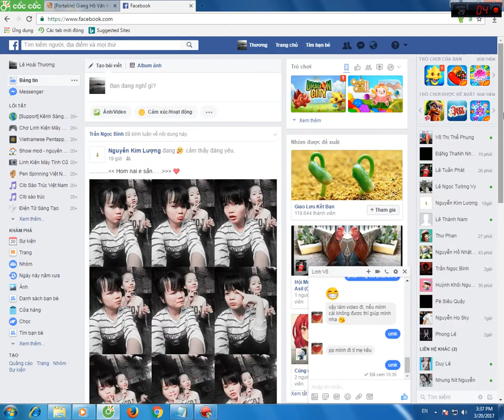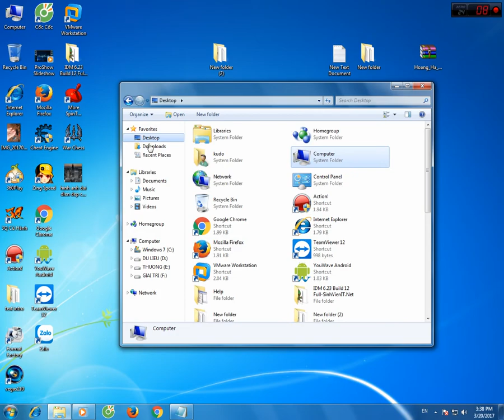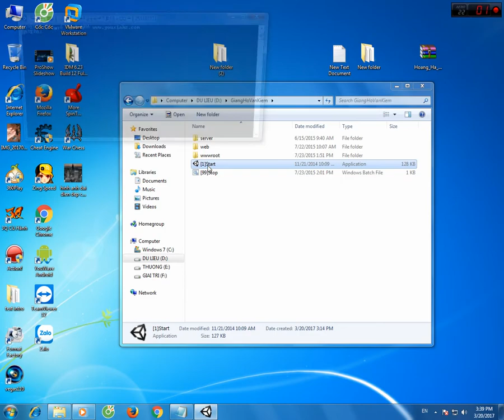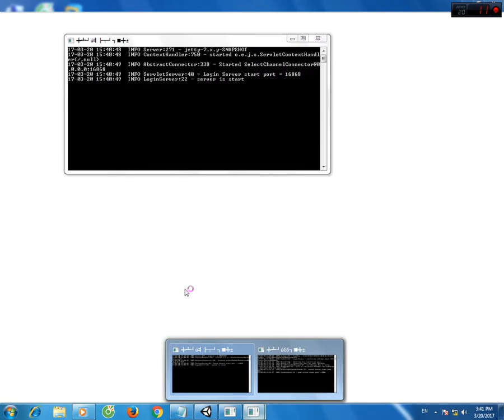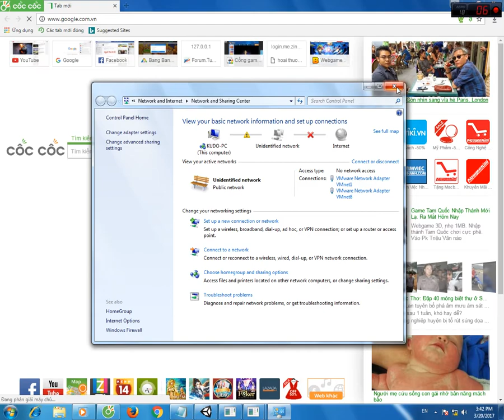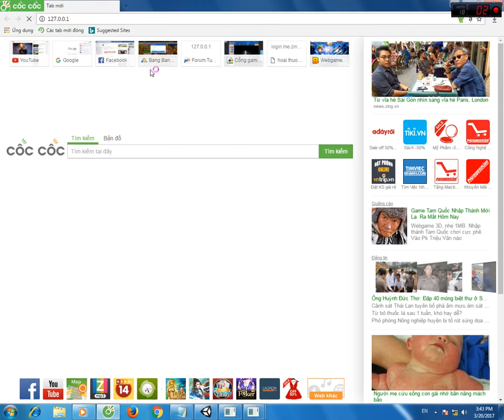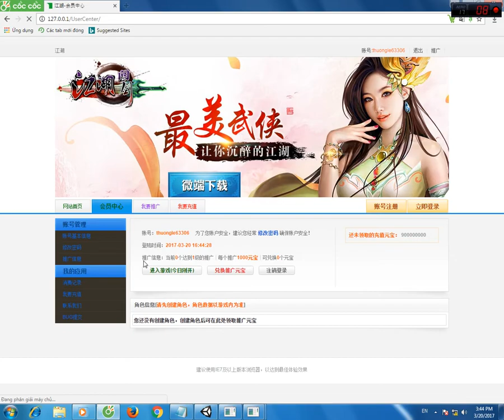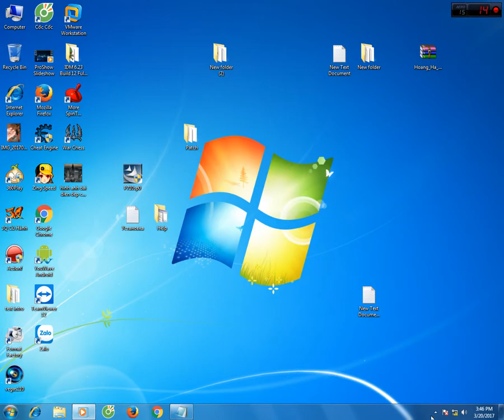Hướng Dẫn Cài Giang Hồ Vấn Kiếm Offline-Việt Hóa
Vì lí do kĩ thuật nên mình nói hơi nhỏ,các bạn nên bật âm lượng lớn hơn trước để nghe cho rõ.